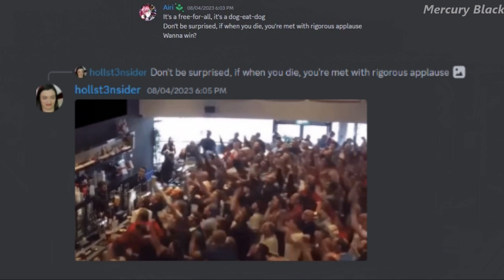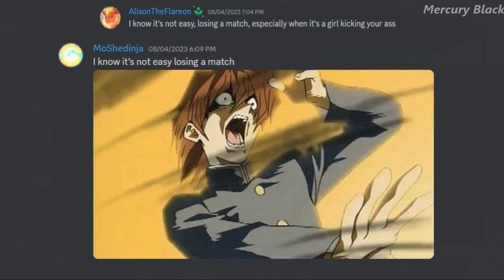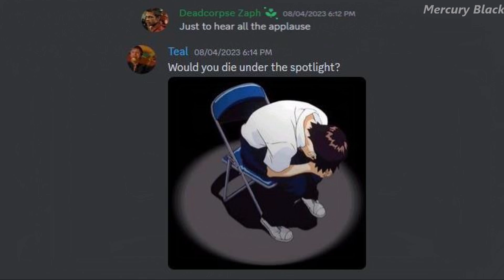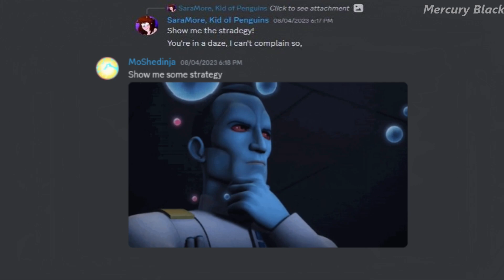Discord Sings Checkmate From RWBY FULL VERSION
Full version is here! Let the funk begin!
Song made by Casey Lee Williams & Martin Gonzalez